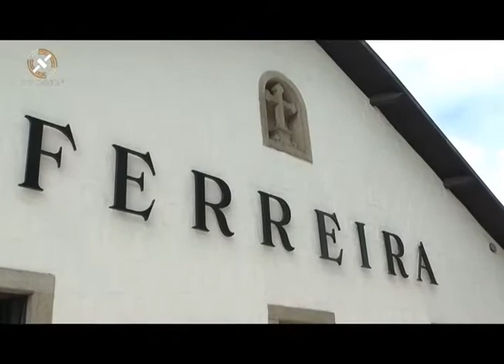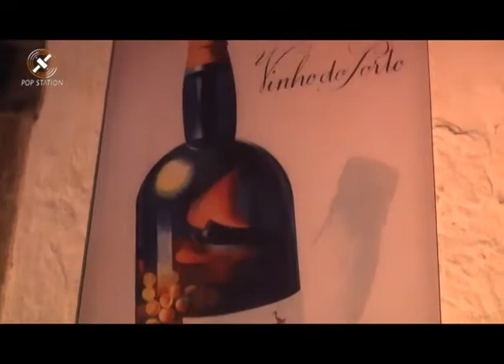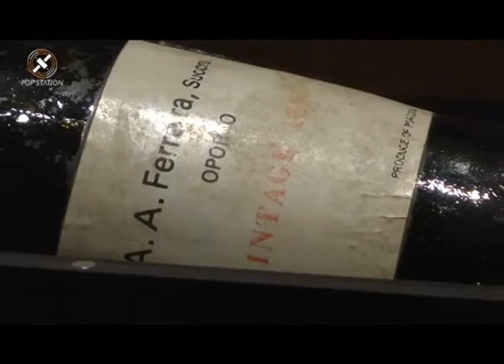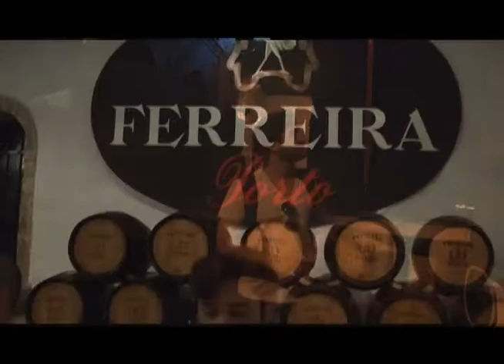Vinho do Porto conheça com o Pop Station Band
Entrevista "Vamos para o Porto, Portugal" "Vinho do Porto" conheça através do Pop Station. Douglas Mann entrevista Evandro de Mello Xavier . Assista e Participe da Promoção Cultural. acesse